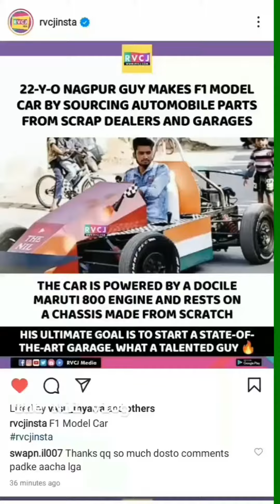Khal Nayak Hoon Main Lyrical - Khal Nayak | Sanjay Dutt, Madhuri Dixit |Kavita K,Vinod Rathod#short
Villain or Hero?!
Presenting the Superhit Song 'Khal Nayak Hoon Main'  from the Sanjay Dutt, Madhuri Dixit, Jackie Shroff, Raakhee & Anupam Kher starrer movie 'Khal Nayak'. Music By Laxmikant-Pyarelal.

Set 'Khal Nayak Hoon Main' song as your Mobile Callertune (India Only)

Singers: Kavita Krishnamurthy, Vinod Rathod
Lyrics: Anand Bakshi
Music Director: Laxmikant-Pyarelal
Edit & Gfx : Nadeem Akhtar (Paperboyz Studioz)

Movie Credits:
StarCast: Sanjay Dutt, Jackie Shroff, Madhuri Dixit, Raakhee, Anupam Kher

Song Lyrics:

Ji Haan
Main Hoon Khal Nayak

Nayak Nahi Khal Nayak Hai Tu

Zulmi Bada Dukhdayak Hai Tu
Is Pyaar Ki Tujhko Kya Kadar
Is Pyaar Ke Kahan Layak Hai Tu

Teri Tabiyat Toh Rangeen Hai
Par Tu Mohabbat Ki Tauheen Hai

Kuch Bhi Nahi Yaad Iske Siwa
Na Main Kisika Na Koi Mera
Jo Cheez Maangi Nahi Woh Mili
Karta Main Kya Aur Bas Chheen Li
Bas Chheen Li
Bas Chheen Li

Main Bhi Sharafat Se Jeeta Magar
Mujhko Shareefon Se Lagta Tha Darr
Sabko Pata Tha Main Kamzor Hoon
Main Isliye Aaj Kuch Aur Hoon
Kuch Aur Hoon
Kuch Aur Hoon

Nayak Nahi Khal Nayak Hoon Main
Zulmi Bada Dukhdayak Hoon Main
Hai Pyaar Kya Mujhko Kya Khabar
Bas Yaar Nafrat Ke Layak Hoon Main

Kitne Khilono Se Khela Hai Tu
Afsos Phir Bhi Akela Hai Tu

Bachpan Mein Likhi Kahani Meri
Kaise Badalti Jawani Meri
Saara Samundar Mere Paas Hai
Ek Boond Paani Meri Pyaas Hai
Meri Pyaas Hai
Meri Pyaas Hai
Dekha Tha Maa Ne Kabhi Pyaar Se
Ab Mil Gayi Woh Bhi Sansaar Se
Main Woh Lootera Hoon Jo Lutt Gaya
Maa Ka Bhi Aanchal Kahin Chhut Gaya

Nayak
Khal Nayak
Nayak
Khal Nayak
Nayak
Khal Nayak

Music in this video
Listen ad-free with YouTube Premium
Song
Khal Nayak Hoon Main
Artist
Kavita Krishnamurthy, Vinod Rathod
Tips Publishing, BMI - Broadcast Music Inc., Polaris Hub AB, LatinAutorPerf, and 3 Music Rights Societies